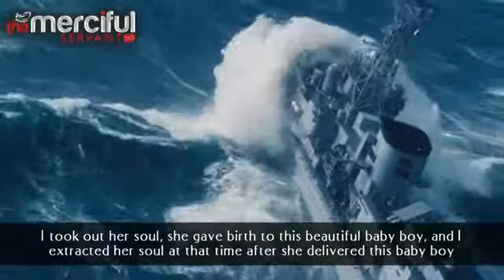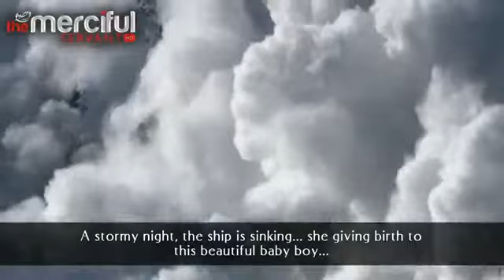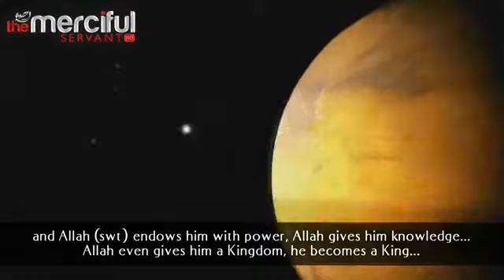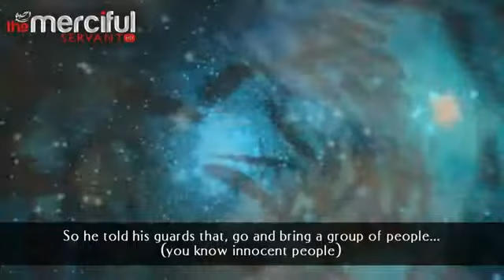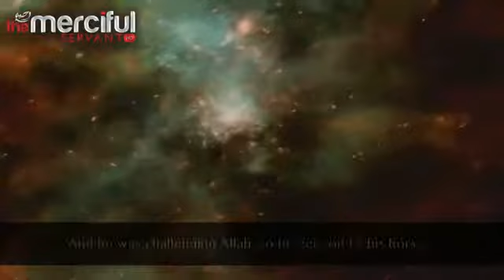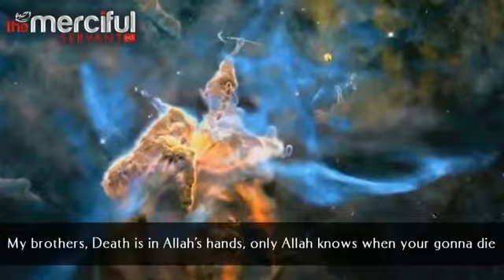Every Soul Shall Taste Death AOD Series Part 4 YouTube